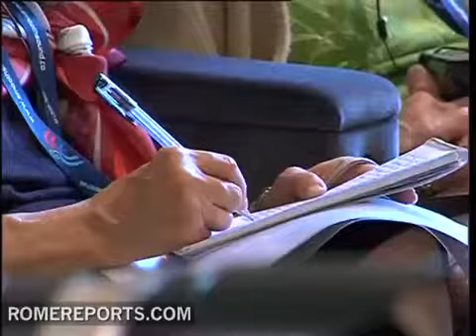Nurse of John Paul II remembers his last moments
May 8, 2011. (Romereports.com). Rita Megliorin is the head nurse who took care of Pope John Paul II the last two times he was at the Gemelli Polyclinic. She is one of the few to be so close to the pope during his last days of suffering.

Rita Megliorin
Head Nurse, Policlinico Gemelli
"I attended to the pope in his last moments because I was the head nurse of the resuscitation room and was therefore responsible for these patients. It was an absolutely casual meeting and at first I wasn't prepared for this type of task." "Over time I realized there was something extraordinary in our relationship, a full relationship that went far beyond a normal relationship with a person. There was something in him that came from the most momentous part of being human."

The nurse considered it a privilege. She says the pope never complained about anything, not even in his moments of great suffering.

Every morning she entered his room. The pope was already awake at 3 or 4 in the morning to pray.

Rita Megliorin
"I approached his bed and said 'Good morning, Your Holiness, it's a sunny day again' because every day of his illness there was a lot of sunshine."
"I would kneel down and he then blessed me and stroked my face. And so would begin our day. I did my duty to be an inflexible nurse and he did his to be a demanding and inflexible patient."

She says the pope always wanted to know his real condition and when he didn't understand a medical explanation, he would stop them and ask for clarification.

John Paul II would also ask about the other patients in the hospital and pray for them even during his most difficult moments.

Megliorin was one of the few people who was called to the Pope's apartment in his final hours to say goodbye to him.

Rita Megliorin
"At that moment I could see once again the greatness of John Paul II. He was conscious to the end and he didn't stop looking at the picture of the crucified Christ. His room was full of light and there was no dimension of space or time. And up until the end, through the window you could hear the songs of young people and the prayers of the faithful in the square. It was an unforgettable moment."

She also got the chance to say goodbye to the pope in the same way they had greeted each day in the hospital with the sentence  'Good morning your holiness, it's a sunny day again'.

The pope looked at her with a caring face. It was the greatest gift he made in his last hours of life. He is remembered as a man who was never afraid of death, disease, or pain.